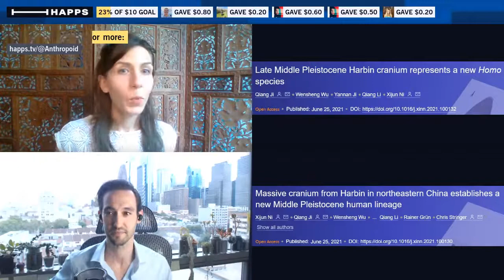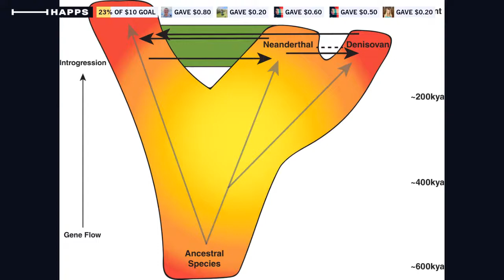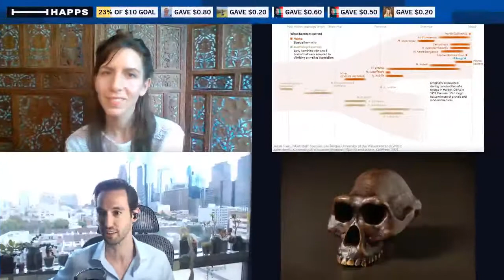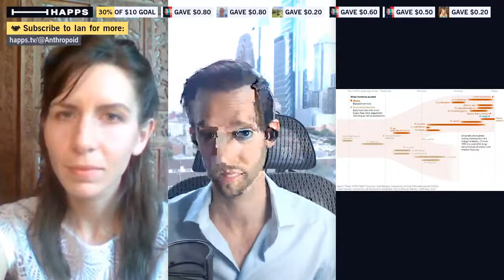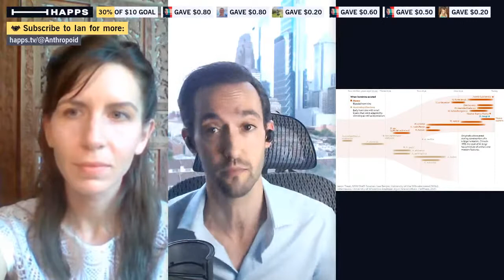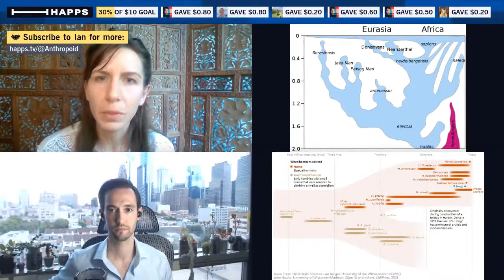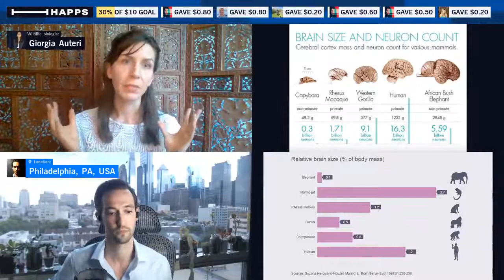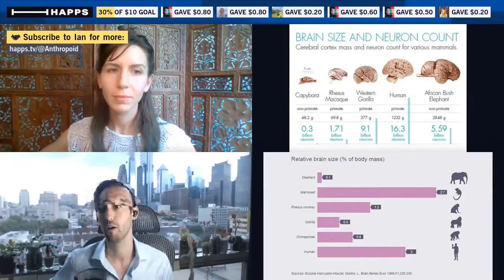Dragon Man: What can we learn from skulls like this?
A large skull was recently found in Northeast China that can help to elucidate our evolutionary history. We'll discuss this recent finding, what we do and don't know at this stage—whether the scientists' claims that this is a new species of hominin is justified—and what we can learn about ourselves from this discovery.

I'm joined by Giorgia Auteri, a PhD candidate at the University of Michigan who studies evolution and bats—and we have a pretty wide-ranging conversation.

Apologies for the hiccups in the stream. Seemed like the internet just wasn't cooperating today!
I'm a PhD in neuroscience at the University of Pennsylvania, and I think of this kind of like office hours with a teacher where you can discuss anything you find interesting.

I have a podcast, Wired to be Weird, about the brain with episodes devoted to specific topics - like why we dream & fall in love to why people develop dementia or déjà vu. You can get it wherever podcasts are found.

Do you dig the idea of a weekly live conversation about science? I certainly do!

Do you want to chat live? Check me out on Happs